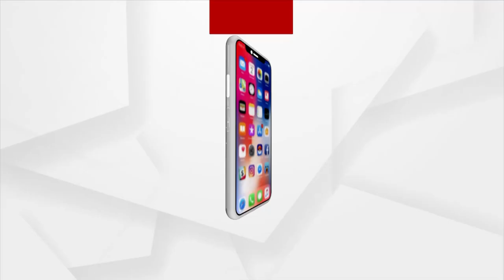ଏ ବିଶ୍ୱ ଯୁଦ୍ଧ ନୁହେଁ ବରଂ ଶାନ୍ତି ଚାହେଁ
ଏ ବିଶ୍ୱ ଯୁଦ୍ଧ ନୁହେଁ ବରଂ ଶାନ୍ତି ଚାହେଁ, ସାମ୍ପ୍ରତିକ ପରିସ୍ଥିତିରେ ଭାରତ ହିଁ ଶାନ୍ତିଦୂତ ଭୂମିକା ନିର୍ବାହ କରିବ ବୋଲି ଆଧ୍ୟାତ୍ମିକ ଗୁରୁ ପୂଜ୍ୟ ପୂଜକ ବାବା ବଳିଆ ମତବ୍ୟକ୍ତ କରିଛନ୍ତି